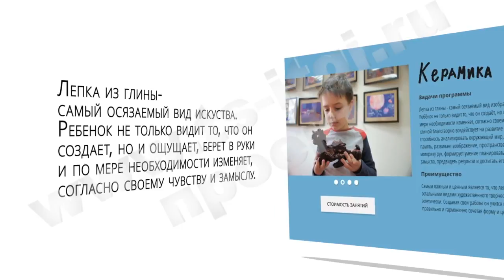Студия (ВИДЕО ПРЕЗЕНТАЦИЯ)2018 (НОВЕЙШАЯ ИСТОРИЯ)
Театральная студия для детей всех возрастов!
Скульптура Театр Изобразительное искусство Керамика, где малыши познают себя и окружающий мир посредством творчества и изучения предметов, литературы и образов.